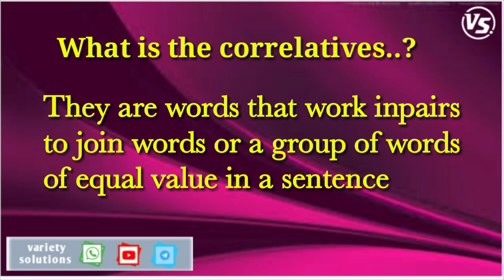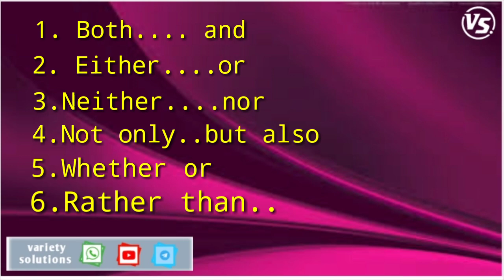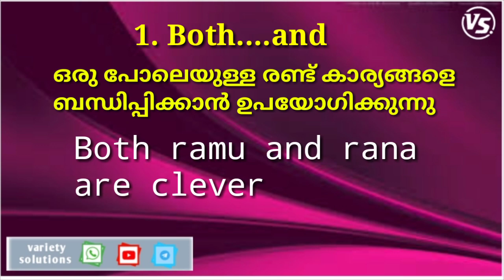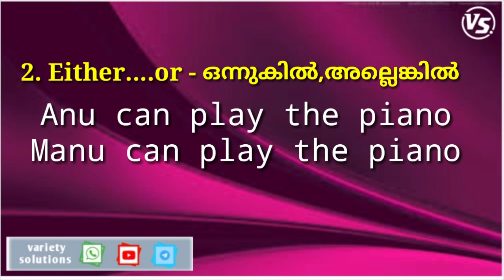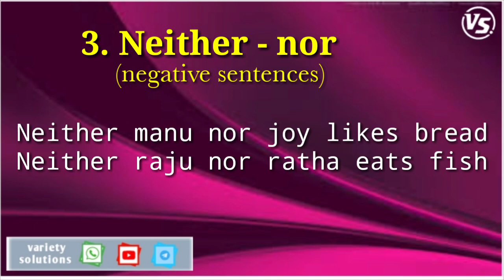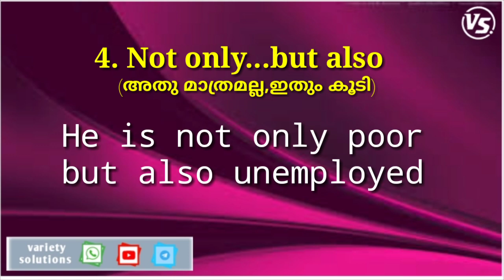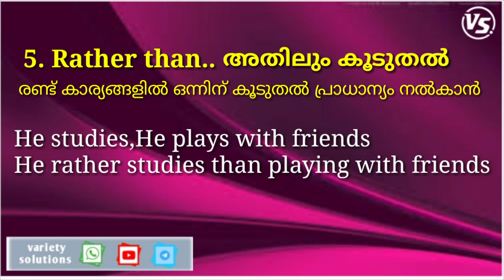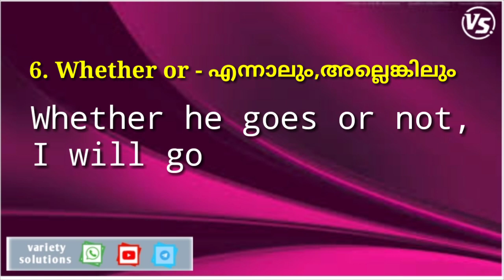Lesson 21, correlative conjunction